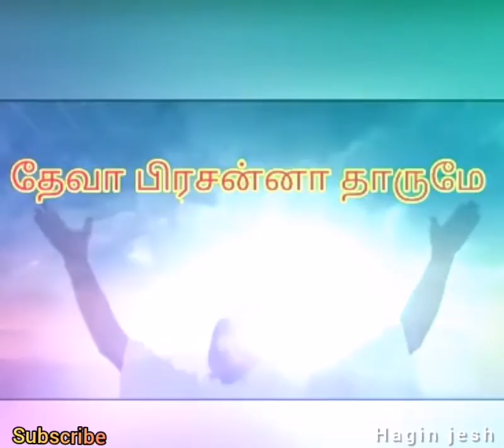Karthar seitha|Tamil Christian status|Hagin jesh